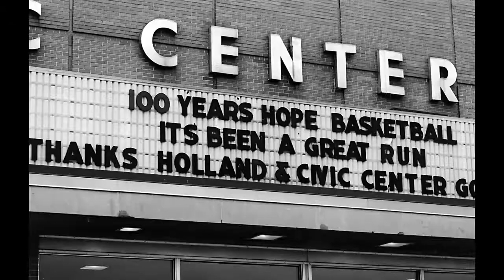STATE CHAMPS! Rivals - Calvin College vs. Hope College - Boys Hoops Trailer